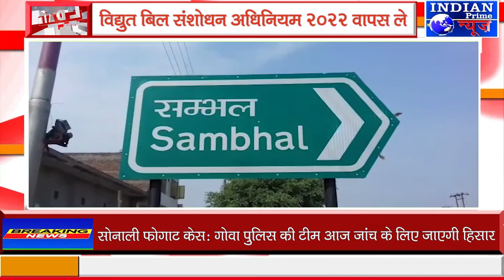IPN NEWS - आज किसानों ने प्रतिया जलाकर किया विरोध!